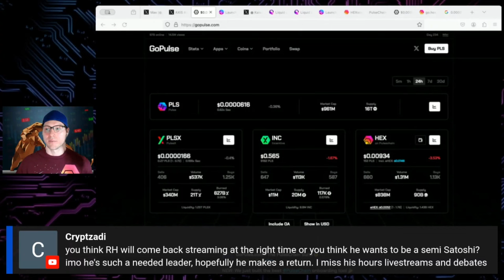Why isn't Richard Heart streaming?